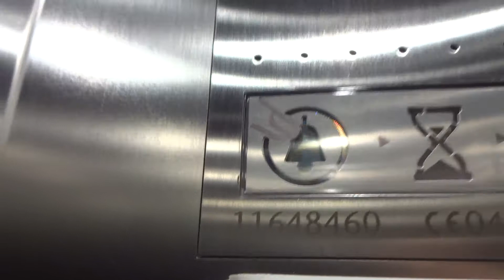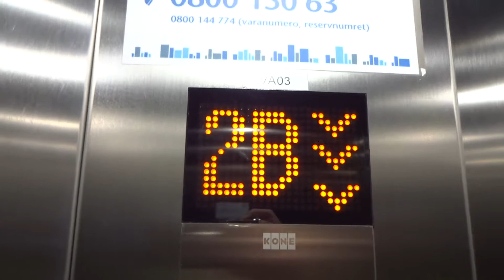Another bit boring KONE traction lift @ Puuvilla shopping centre, Pori, Finland